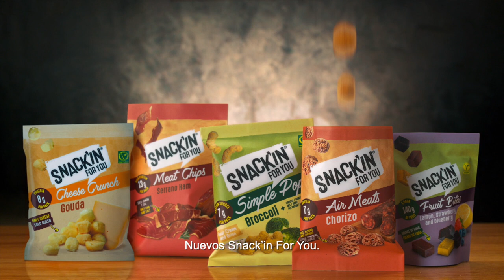4501512 Campaña Publicitaria Snack'in For You ESPAÑA / MÉXICO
Campaña publicitaria de Lanzamiento de Snack´in for you en México, USA y Europa.

La marca tiene la promesa de ser SNACK´S DELICIOSOS SIN CULPA.

¿Cómo? Ofreciendo una gran experiencia de sabor y textura y al mismo tiempo haciendo pequeños "twists" a los snacks tradicionales para convertirlos en mejores (better-for-you) que las propuestas tradicionales para lograr eliminar el remordimiento que estos causan.

Los "twists" básicamente son incluir "real food" en los productos, esto logra eliminar la culpa al comer snacks que se sienten como "junk food".

LA CAMPAÑA BUSCA CONSTRIR SOBRE PILARES DE SALUD E INDULGENCIA Y  SER EL REFERENTE EN LA CATEGORÍA DEL SNACKING.